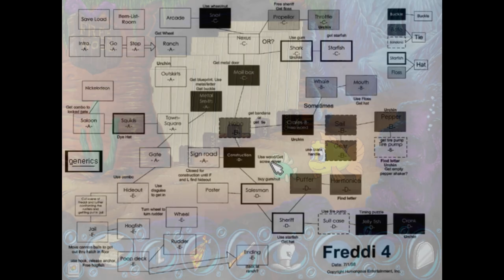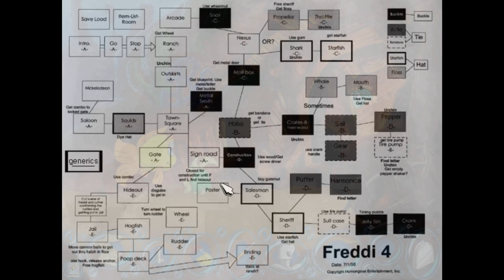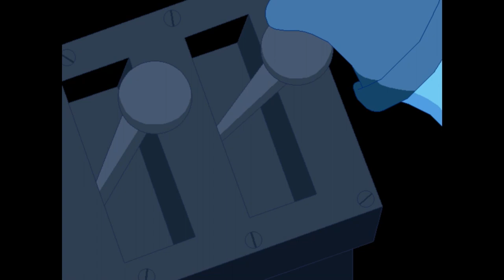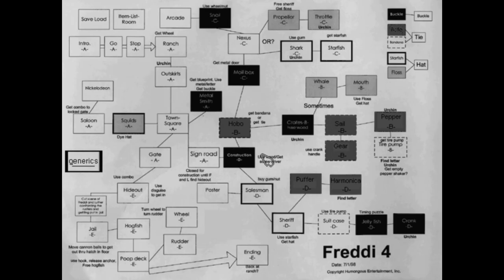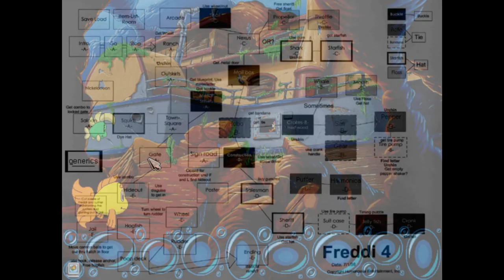Freddi Fish 4 (Path 2) Part 8: WE BREAK THE GAME!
Oh man, things are really falling apart now... and it is hilarious!